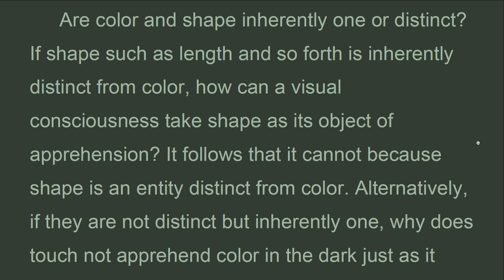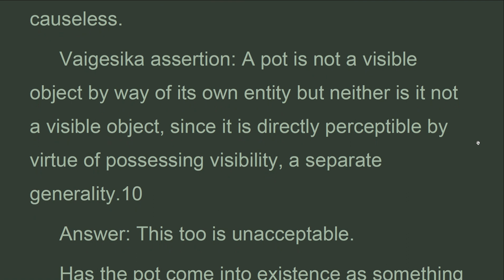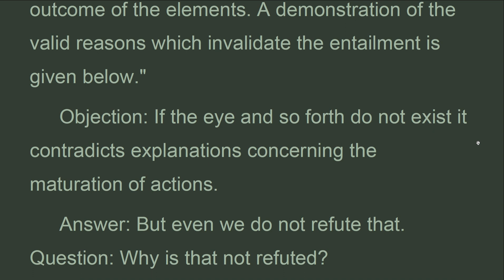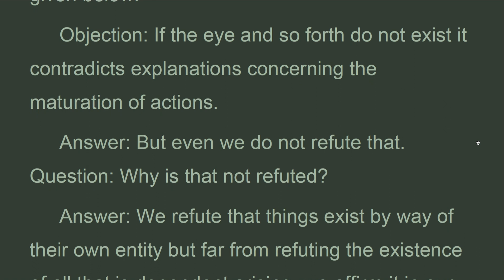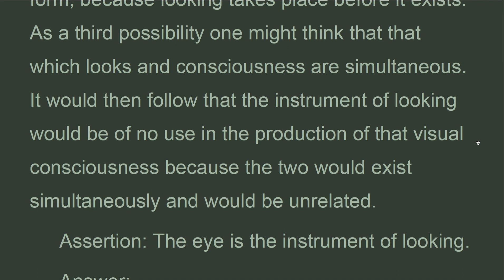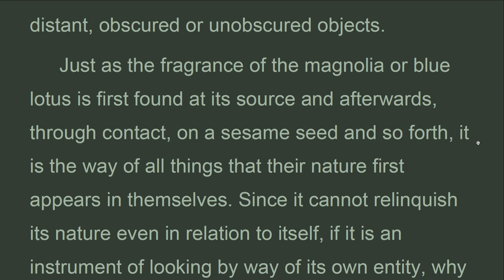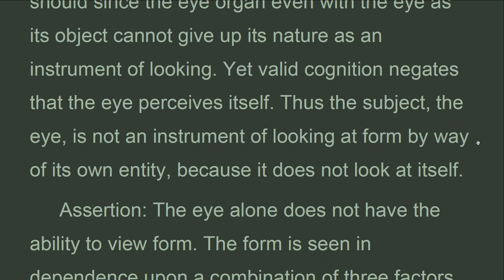FHMWy_13B_Chapter XIII Refuting Truly Existent Sense , Four Hundred Stanza , Gyel-tsap (May 2022)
Assertion: The visible form source. exists because the four great elements which are causal forms exist.
 Answer:
 Only the resultant form is visible but the form's causes such as the earth element are not seen. Since causal form is imputed in dependence upon resultant form, they cannot be inherently different. If they are inherently one, they must be one.
 In that case why does just visual consciousness itself not apprehend both the causal and resultant forms? It follows that it should because they are one.
 Earth is seen as firm and stable and furthermore is apprehended by tactile consciousness. Thus only that which is tangible is referred to as earth. Therefore since visible forms are objects apprehended by visual consciousness and the
 four elements are objects apprehended by tactile consciousness, they are different. If one accepts them as truly existent, they are unrelated. It would thereby follow that visible form is causeless.

FHMWy

Aryadeva's.
 Four Hundred Stanzas.
 on the Middle Way.
 with Commentary by Gyel-tsap.
Chapter XIII Refuting Truly Existent Sense Organs and Objects